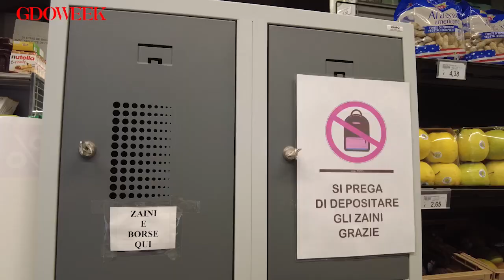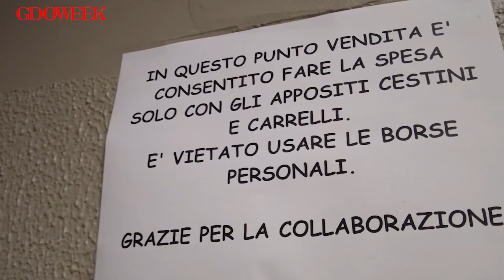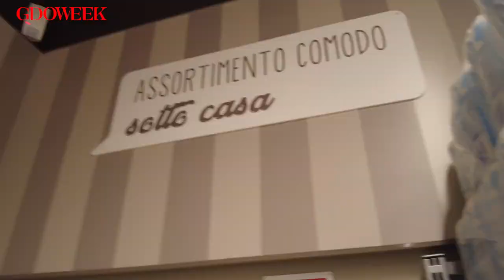Furti nel retail: l'intelligenzaartificiale aiuta a contenerli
Il sistema @veesiontech si installa all’interno di un apparato di videosorveglianza già presente nello store, a patto che le videocamere possano supportare una risoluzione adeguata e, attraverso algoritmi e intelligenza artificiale permette di rilevare comportamenti sospetti in tempo reale, avvisando gli addetti del punto di vendita.

e sui nostri social